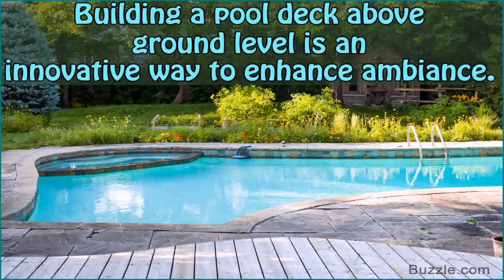Deck Above Ground Pool Ideas